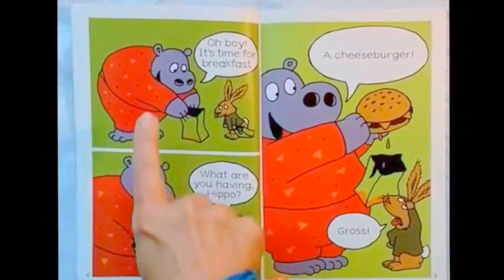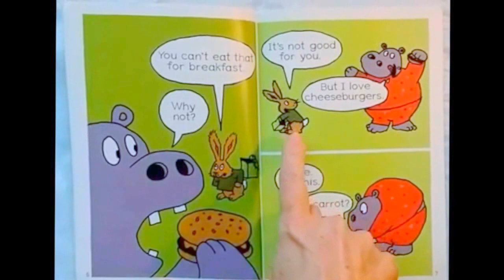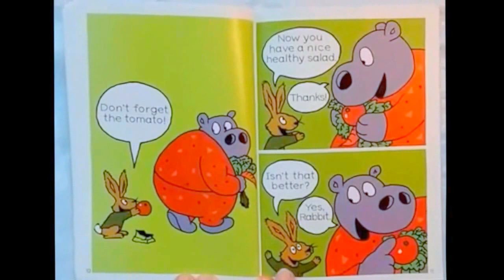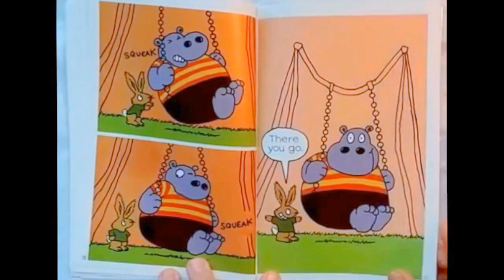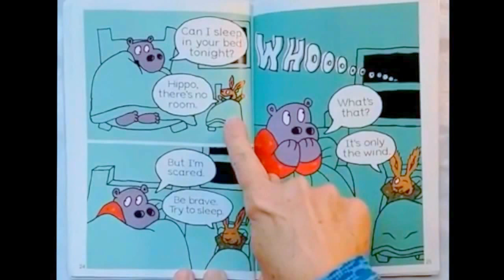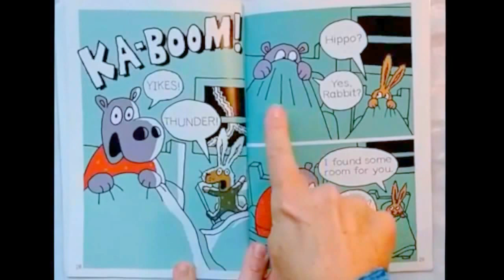A Rabbit & A Hippopotamus-:- Funny!-:- Books read for Children aloud!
A Hippopotamus and a rabbit are friends and love to out-smart each other. A first comic book easy-reading style chapter book and is a very humorous book. Tumpsky and Mrs. Small Channel Read Aloud.
Level 1 and 2 or 3 and 4. Family Funny Story!
See how you can support us; Look at the Rainbows🌈below V
                                                                                                  V
              V
Blessings!
“Hi, I'm a Pre-school teacher with eagerness to get kids interested in books. I'm hoping these read books on video, will promote reading and encourage learning for all children. I read a variety of books for ages 2-10. I try to keep the stories fun, but also chose stories that lean toward educating in some manner. Over 500 books read out loud. Often Puppets and Animation are added.
🌈 I am promoting a book I wrote as well and have another coming out in 2020!

Thank you for your 🌈Subscription (free), your 🌈Support watching ads in full view. 🌈Great Comments!”🌈Ring the 🔔 bell for notification of NEW shows! 🌈SHARE with others!🌈BUY my books!

🌈Purchase THE BOOK I WROTE: "Tree's Adventure, Making New Friends, by Kristin Montgomery Small.

We need your support to keep creating! Thank You!❤️